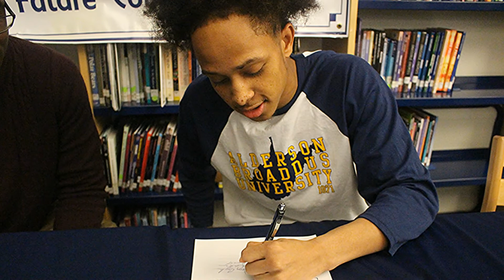recruit757National Signing Day Isaiah Hyman